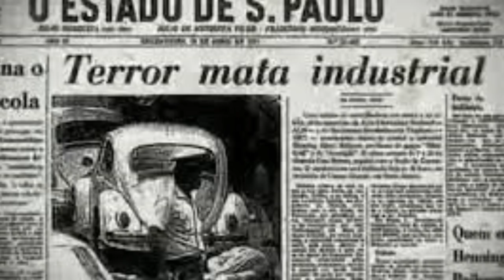O CASO HERZOG E O ASSASSINATO DE HENNING BOILESEN PRECISAM RECEBER O MESMO TRATAMENTO-VÍDEO 1077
O MPF age por Indignação seletiva,  motivação ideológica ou a crença que o valor de uma vida se mede por seu espectro ideológico?